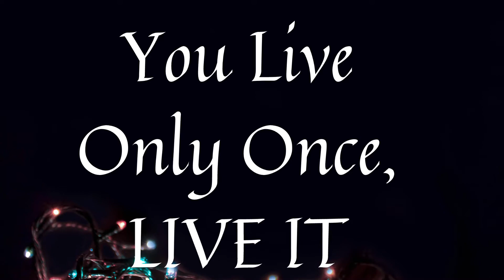You Live Only Once, Live It. Instrumental.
A Short Composition, A Music Mix.
Hope Enjoyable.
Regards.